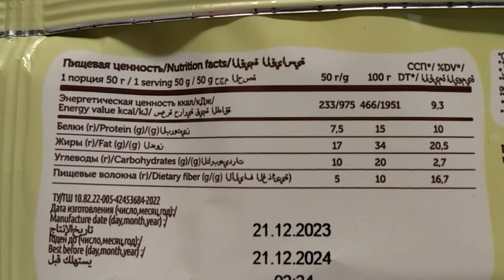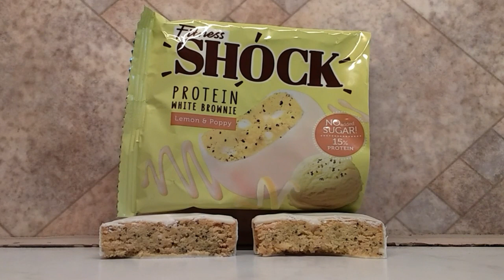Taste-Test- Fitness Shock White Protein Brownie 🍋 Lemon & Poppy 🍋